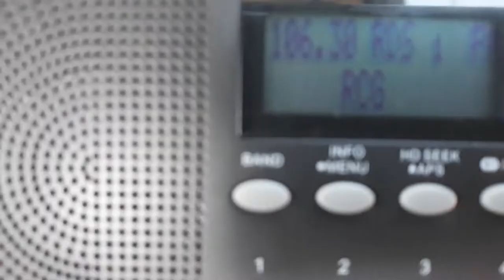XHPSP-FM 106.3FM Station ID - Piedras Negras, Coahuila, México